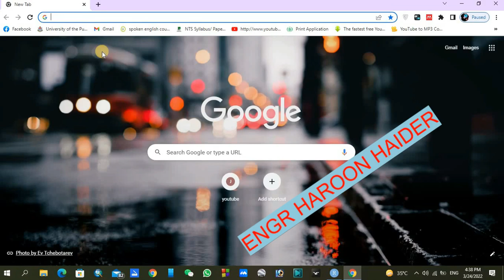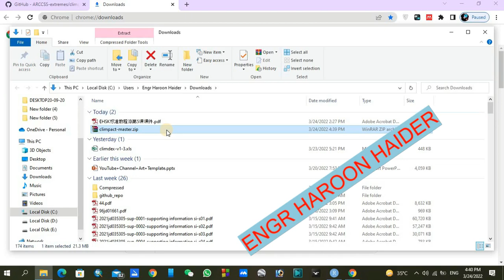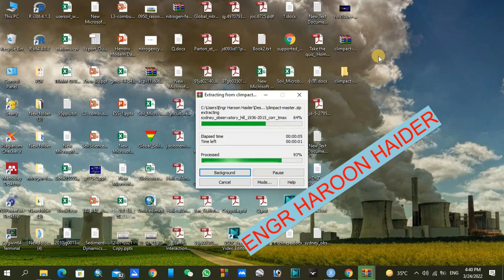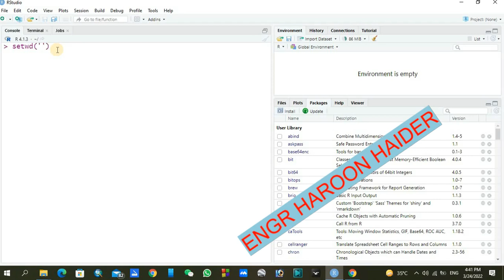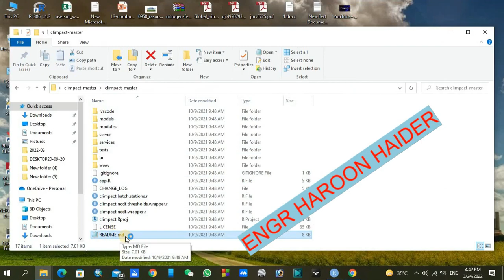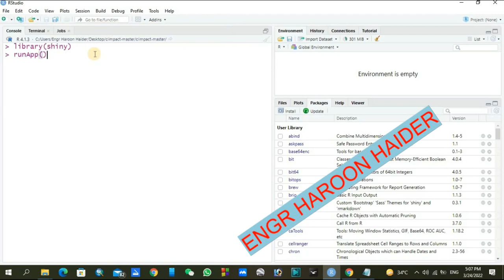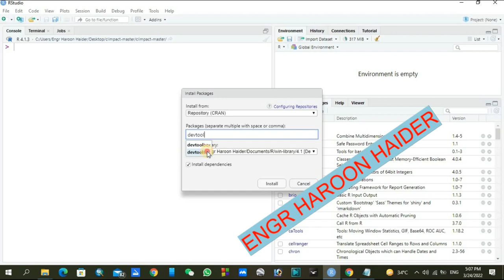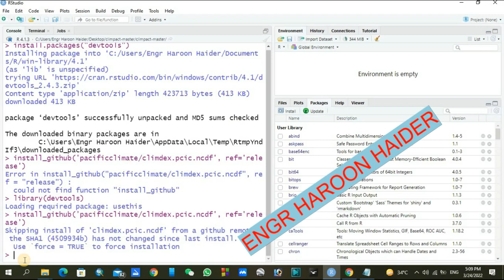How to Install Climpact Software in R | Climatic Data Analysis in R | Climpact2| Climpact Indices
A complete guide of Climpact installation in R Studio.
Please don't hesitate to ask anything relevant to the installation of climpact, Climatic Data Analysis. Heat Indices Calculation, Climatic Data Plotting in R. Data Quality Check, Data Comparison, Climate Indices,
KENDALL TEST IN R
How to Perform a Mann-Kendall Trend Test in R

 source('server/climpact.master.installer.r')
library(shiny)
runApp()

if you face an error of there is no package of "climdex.pcic.ncdf" please run the following commands
install.packages("devtools")
library(devtools)
install_github('pacificclimate/climdex.pcic.ncdf', ref='release')

climpact indices
climpact2 software
climpactor
climpact github
climpact r
climpact software download
climpact data science
climpact metnext
climpact data